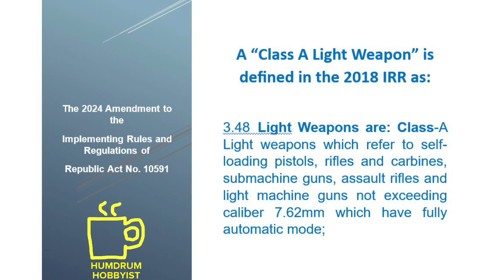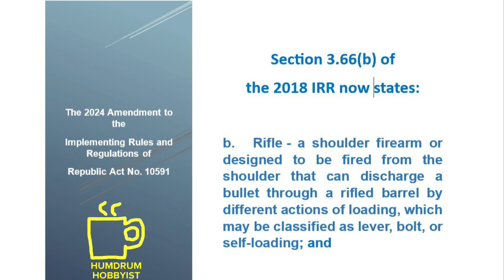2024 Amendments to the IRR of RA 10591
A graphic into the 2024 amendments to the 2018 Implementing Rules and Regulations of Republic Act No. 10591